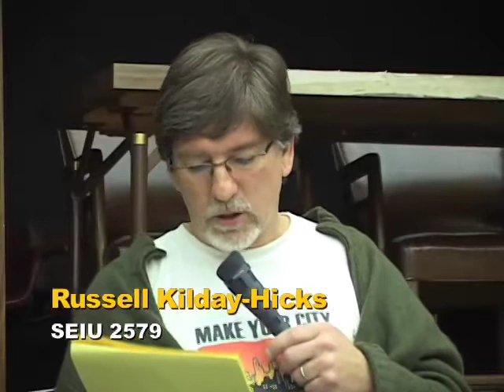SF Labor Council Labor/Community Speakout On Budget Cuts and Public Workers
SF Labor Council Labor/Community Speakout On Budget Cuts

California faces a massive budget crisis and public workers, students and users of public services face brutal attacks.